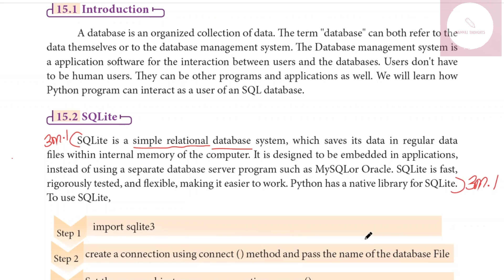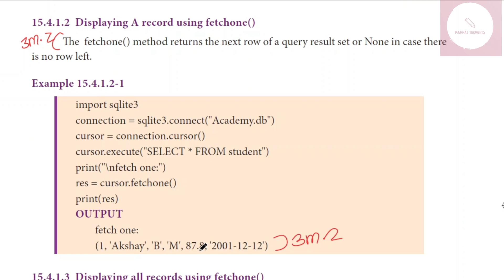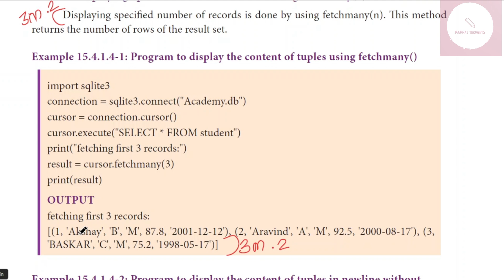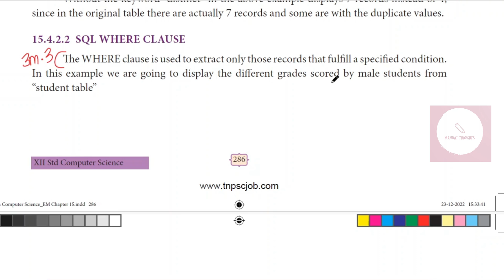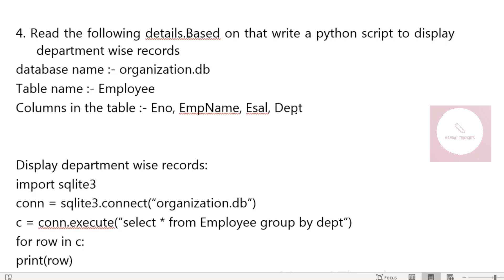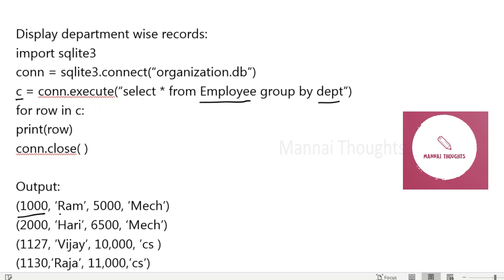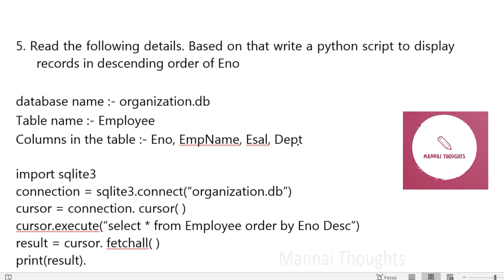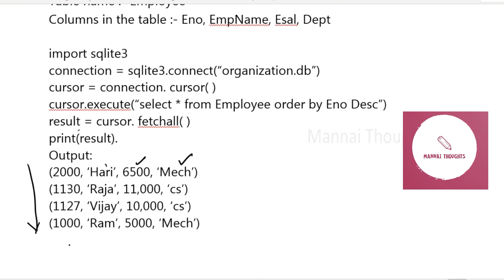12th Computer Science Chapter-15 " Book Back 3 Marks " Explained in Tamil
12th Computer Science Chapter-15 " Book Back 3 Marks "  in Tamil